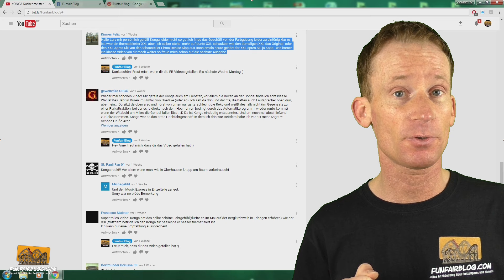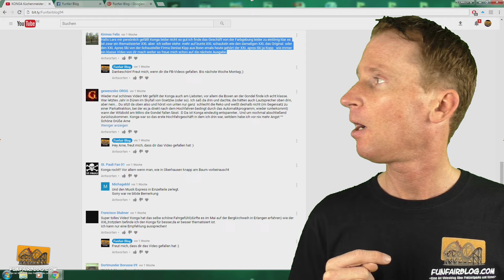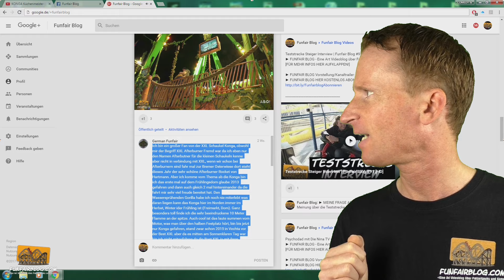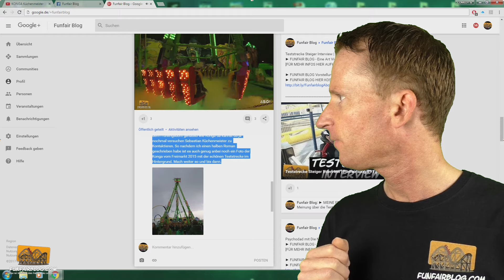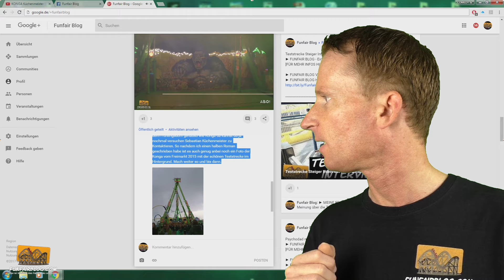Rasender Roland HANSA-PARK | Funfairblog #96 [HD]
► MEINE FRAGE AN EUCH: Wie ist eure persönliche Meinung über den Rasenden Roland aus dem HANSA-PARK in Sierksdorf? Schreibt es gerne mal in die Kommentare!
UMFRAGE: Wann besucht ihr den HANSA-PARK am liebsten? Im Frühling, im Sommer oder im Herbst?

► VIDEOEMPFEHLUNGEN:
1. HANSA-PARK: Zeit der Schattenwesen 2016 Vlog | Funfair Blog #79 [HD]
2. HANSA-PARK 2016 Vlog | Funfair Blog #78 [HD]

► FACEBOOK GRUPPE - „Freizeitpark Kirmes Achterbahn“ powered by Funfair Blog, Ride Review, ME Pictures Freizeitpark TV & Theme-Park-Guide.de

► MEINE YOUTUBE AUSRÜSTUNG¹):
- 300 x 300 cm Fotostudio Hintergrund Chromakey Green Screen in Grün
- RPGT Fotozelt Lichtzelt Würfel Ministudio Studioleuchte
- RPGT 2 x Ein Paar 80W 5500K E27 Fotolampe Energiesparlampe Tageslichtlampe